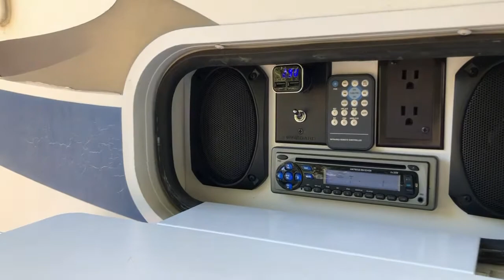2021年8月27日，营地日记